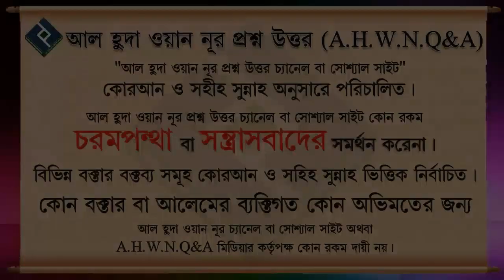স্বলাতে সুরা ফাতেহা পড়তে ভুলে গেলে স্বলাত ছেড়ে দিবো ᴴᴰ┇শাইখ মুহাম্মদ রশীদ আহমদ